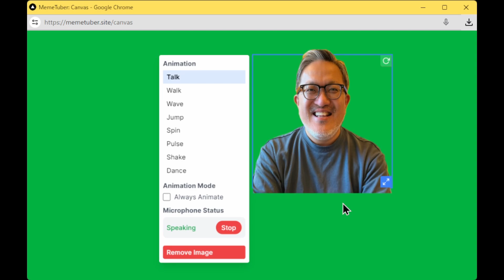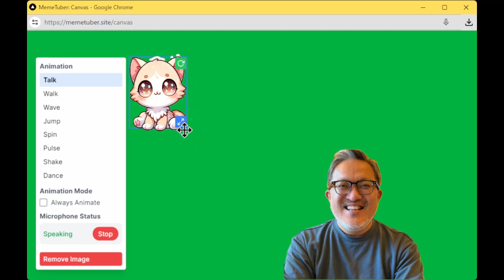MemeTuber: 世界一カンタンにVTuberになれるサービス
世界一カンタンにVTuberになれるサービスMemeTuberの使い方を説明します。